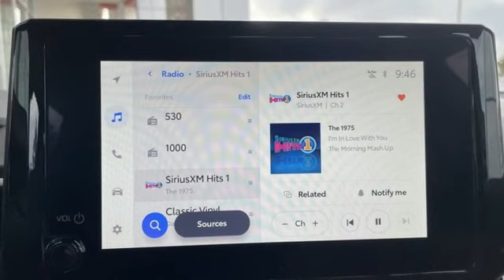New 2024 Toyota Corolla Rochester, MN T15024 - SOLD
Year: 2024
Make: Toyota
Model: Corolla
Trim: SE
Engine: 2.0L I4 DOHC 16V
Transmission: CVT
Interior: Blk/Red Premium
Stock #: T15024
VIN: 5YFP4MCE8RP169963
2024 Underground Toyota Corolla 2.0L I4 DOHC 16V SE FWDbrbrEvery new vehicle comes with a Lifetime Powertrain Warranty! See dealer for details. We look forward to earning your business.

Address:
4365 Canal Place Southeast